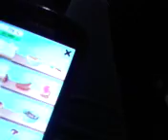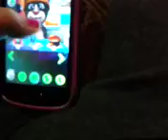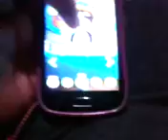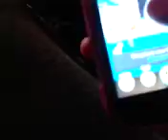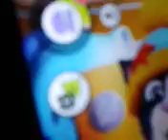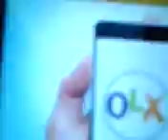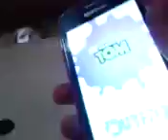Малко преди смъртта